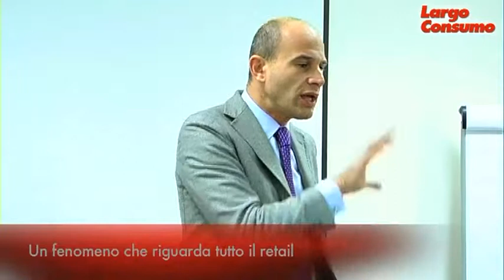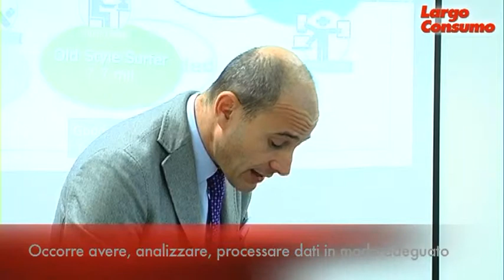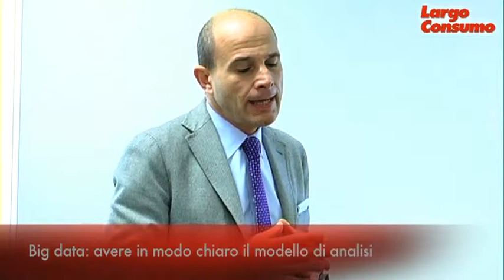Giuliano Noci, Politecnico di Milano, Digital Marketing, Engagement Consumatore Multicanale